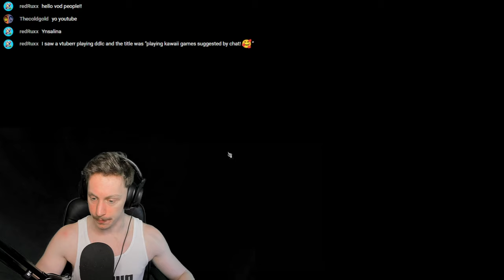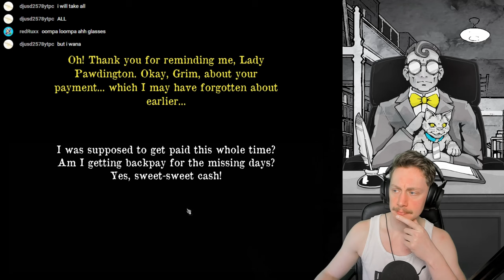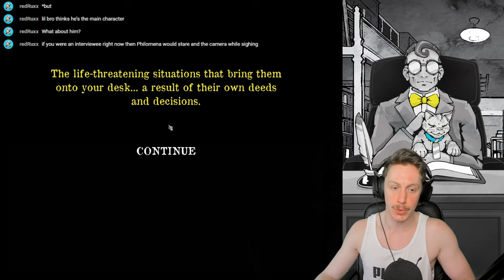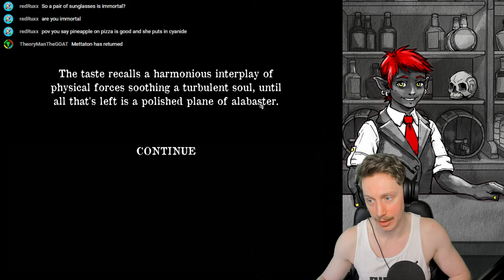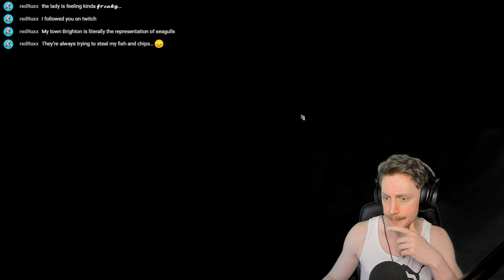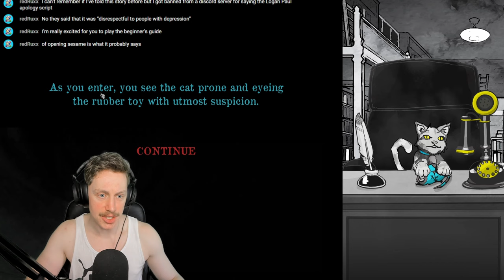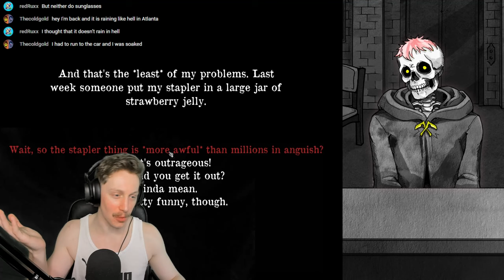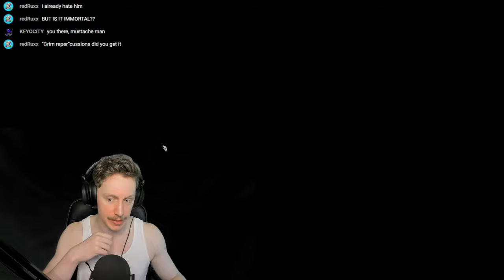NOTHING IN LIFE IS CERTAIN, EXCEPT - Death and Taxes #1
LOOOORE. GUYS! GUYS. LOOOOOORE! LOOOOOOOOO